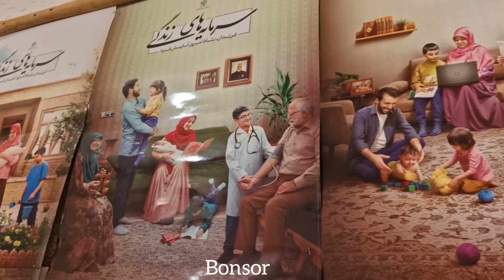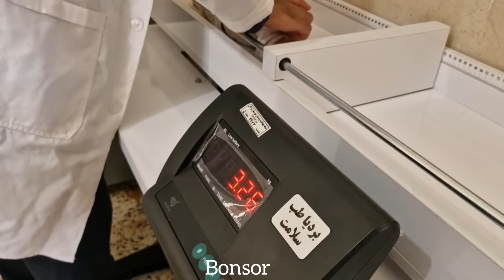Going to the doctor and taking care of the baby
The nomadic life of Muhammad's family is an interesting story about the efforts of the nomadic family for the newborn baby